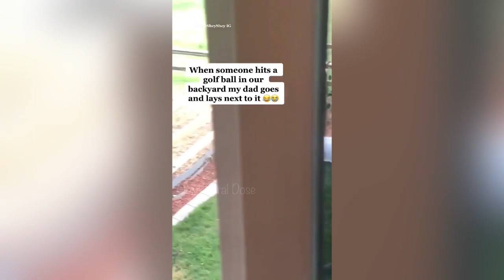EPIC: Husky imitating owner's laugh - Hilarious Videos | Quick Viral Dose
Welcome to your Quick Viral Dose. In this video, a husky dog imitates human laugh. You will also get to see some hilarious fail videos.

All sources originate from YouTube, Instagram & TikTok.

Welcome to your QVD!

I search, edit and share trending videos, remanence friendly viral videos. I want to spread smiles and laughter on our faces, across the globe. To keep you entertained I upload 3 times a week. I always ask for permission, then I share the videos that I find.

Also, in this video, an ostrich knocks on a camera. Funny couple tries to annoy neighbours upstairs. A dad acts like his daughter. A hilarious guy is drunk and plays poker.

We genuinely appreciate you watching and supporting our channel.